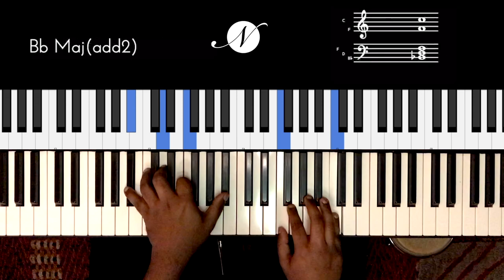Riff #2120 - Jason Zac